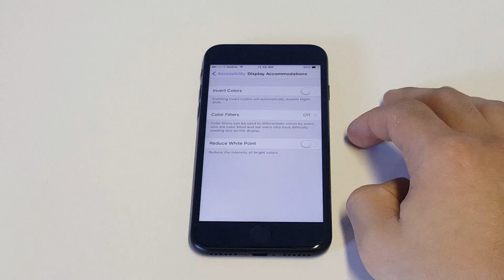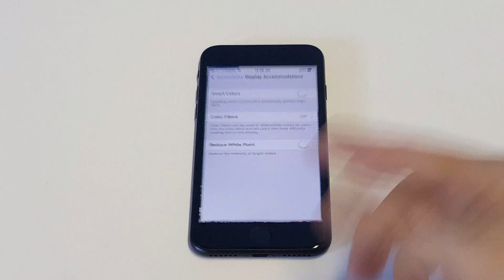How To Invert Screen Color on Iphone 7 / Iphone 7 Plus - Fliptroniks.com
Must Download Iphone Apps
Free Iphone Sweepstakes

📱 Cheap Prices for Iphones:
Iphone 11
Iphone11 Pro
Iphone 11 Pro Max
Iphone SE 2
Iphone XS Max
Iphone XR
Iphone X
Iphone 8 Plus
Iphone 8
Iphone 7 Plus
Iphone 7

For how to invert screen color on iphone 7 / iphone 7 plus first

1. go into your settings - general - click accessibility
2. you will then want to select display accommodations
3. from within this section you will be able to invert the screen